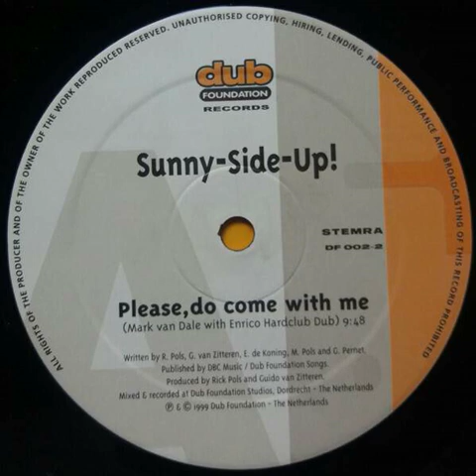Sunny-Side-Up - Please, Do Come With Me (Mark Van Dale with Enrico hardclub dub)